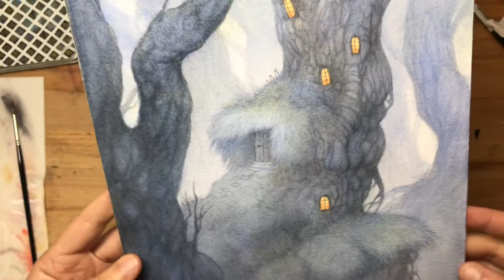Paintings Available to buy on my Kickstarter 'Cauldron'